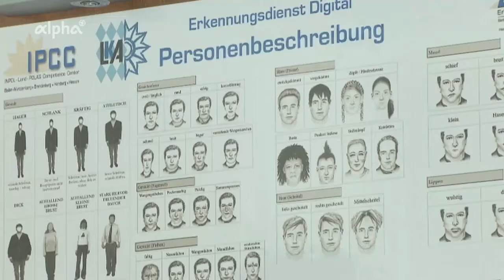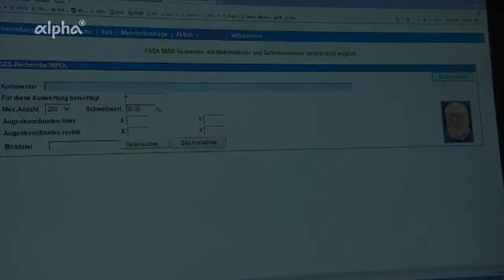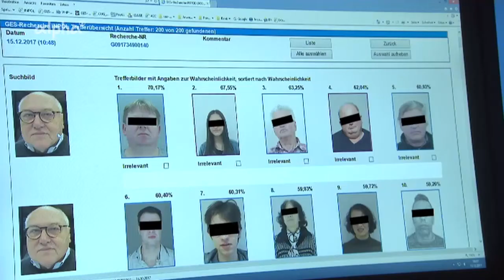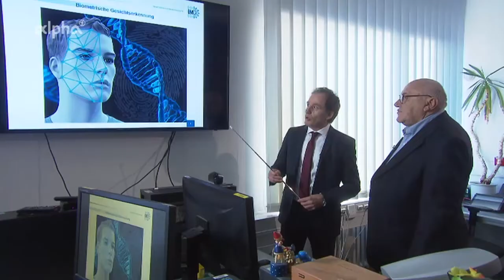Verbrechen auf der Spur: Waffen und biometrische Gesichtserkennung Doku (2018)